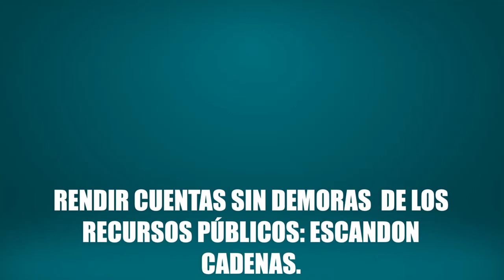CUENTAS CLARAS Y HONESTIDAD PIDE A FUNCIONARIOS RUTILIO ESCANDON.